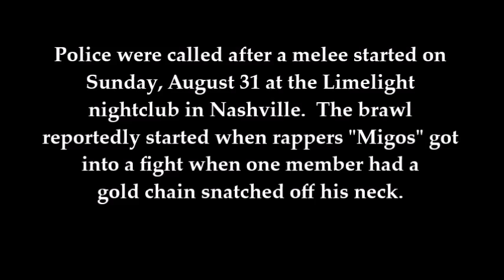MIGOS : Massive Brawl Breaks out During Nashville Show (8/31/14)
Police were called after a melee started on Sunday, August 31 at the Limelight nightclub in Nashville.  The brawl reportedly started with rappers "Migos" got into a fight with when one member had a gold chain snatched off his neck.  TMZ has a video of the footage.  CLick the link in our description.

Yours truly,

CelebrityTV

Migos, Fight, chain, snatching, migos fight, rap, rappers, Nashville, Tennessee, CelebrityTV